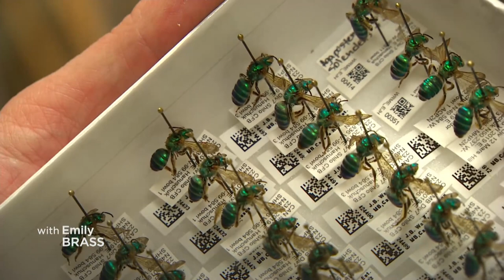It might bug you, but University of Manitoba's insect collection is key to understanding the world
Some are smaller than a fingernail, others wider than a splayed hand. Some catch the light in an iridescent shimmer while others have long antennae or furry legs.

Most impressive of all: there are close to three million of them.

The University of Manitoba is home to one of largest insect collections in Canada, with the oldest specimen dating back 128 years — just over a decade after the university was founded as the first in western Canada.

The ballpark number of specimens usually cited by the U of M is 2.5 million "but that I think that number has been quoted for years and the collection just keeps growing," said Jason Gibbs, associate professor in the university's department of entomology.

Entomology is the study of insects and their relationship to humans, the environment and other organisms, and U of M has the only such department in the country, according to its website, which also claims the collection is the third largest in the country.